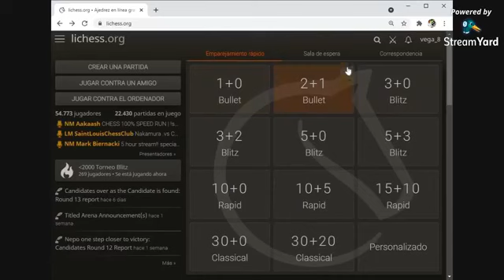CONTROL DEL CENTRO DEL TABLERO